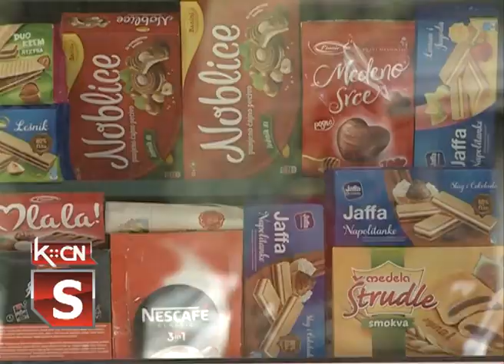Ispravnost hrane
Hrana koju unosimo u organizam čini nas vitalnim,zdravim i utiče  na  normalno funkcionisanje naših organa.Stoga treba jesti  ispravnu, zdravu hranu, u umerenim količinama.Koliko šiđani vode računa o ispravnosti hrane saznajemo u narednom prilogu